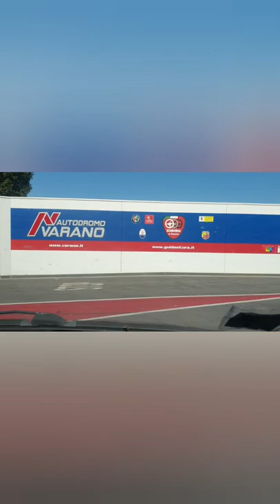طاجين بالخظرة في الطبيعة 😋😋